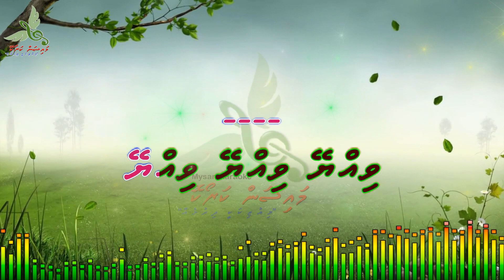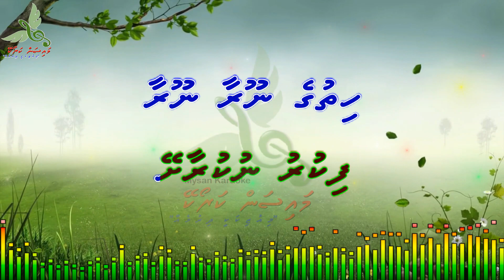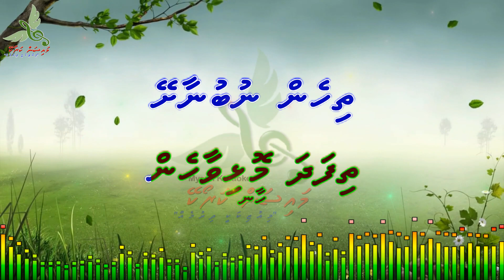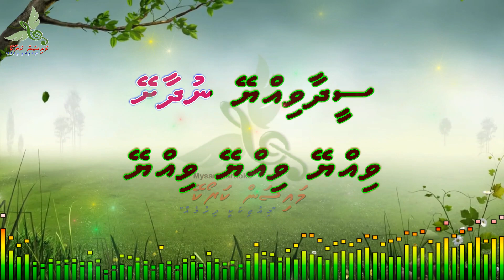Viyye Viyye Viyye Seedha Viyye Nudhaashey Duet by Dhivehi Karaoke Mysan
Song: Viyye Viyye Viyye Seedha Viyye Nudhaashey
Artist: Shakeeb/Fathmath Rauf
Album:  -
Lyrics:  -